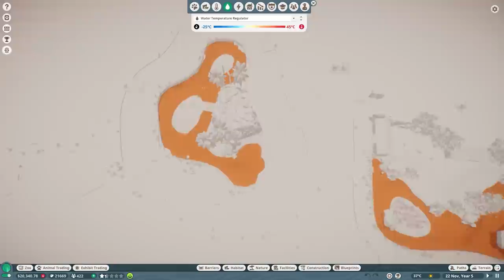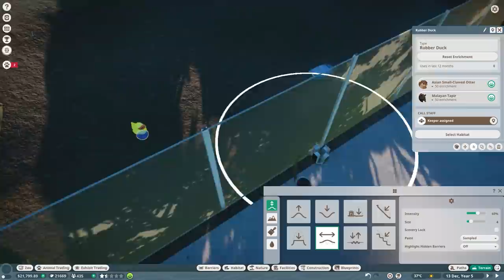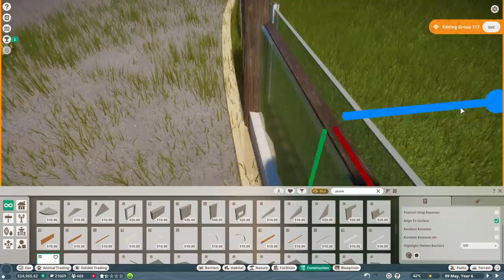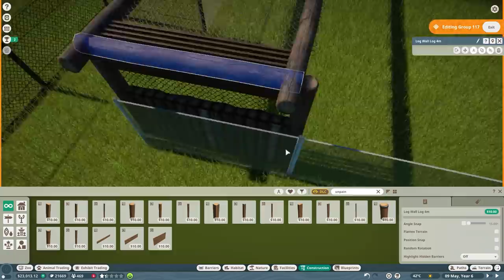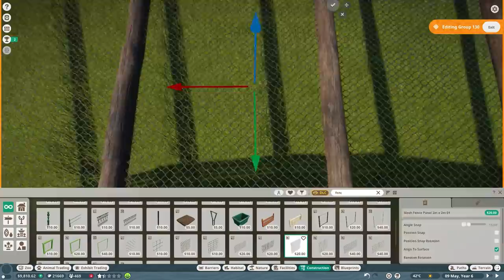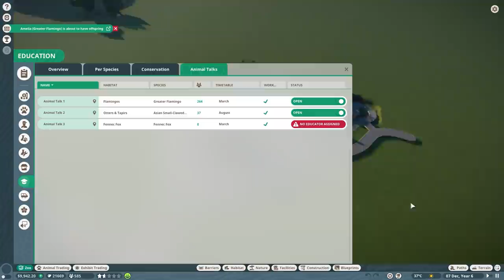🦩 Building a Fennec Fox Big Cage Habitat | Planet Zoo Franchise mode Gameplay | Ep. 3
Planet Zoo Fennec Fox Big Cage Aviary Habitat: Join me in this exciting new episode of Planet Zoo Gameplay as we dive back into our tropical Franchise Mode Let's Play series! Watch as we build a stunning Fennec Fox big cage exhibit enclosure, filled with cuteness and charm from the Africa Pack. Get ready for an extra dose of adorableness as we introduce our first Asian small-clawed Otter baby (from the Wetlands Animal Pack) and Malayan Tapir baby. Throughout this series, I will also create blueprints for staff and guest buildings, nature, and more, so you can use them for your own zoos. Let's play Planet Zoo and embark on this tropical franchise adventure together. Much love, DeLady

00:00 Intro
00:06 Let's play
20:29 Speed build
28:01 Let's play

➤ Special thanks to Herman Hardin and Paul Harrison for being a Golden Fay Fam Members via YouTube! You guys are amazing! ♥